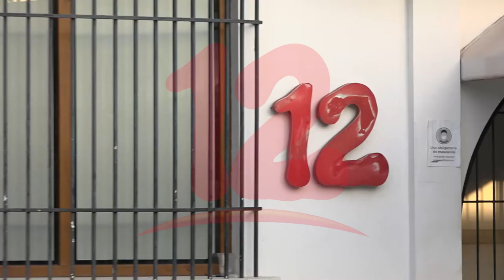Excarcelados políticos condenan embargo a canal 12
NosResistimosAlEmbargo Excarcelados políticos continúan manifestando muestras de solidaridad y condenan embargo a Canal 12.